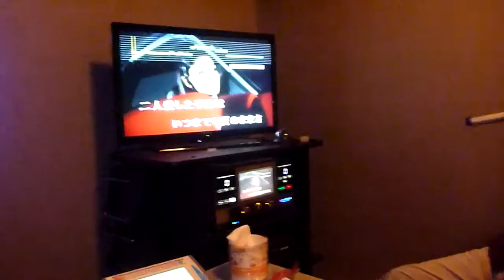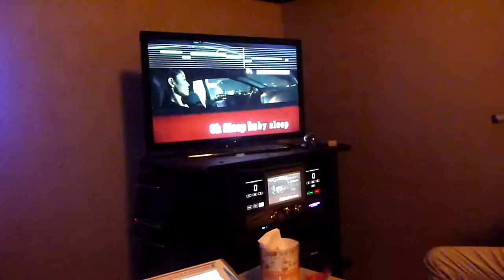さよならは８月のララバイ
ソフィパパ